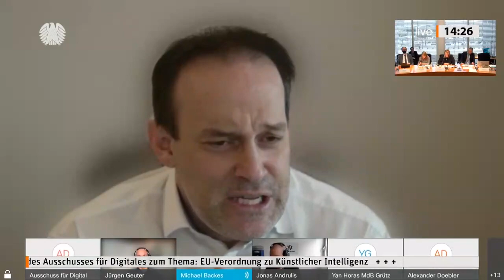Sachverständige bewerten EU-Verordnung zur KI unterschiedlich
Der Entwurf für eine EU-Verordnung zur Regulierung Künstlicher Intelligenz (KI) wird von Sachverständigen unterschiedlich bewertet. Das wurde während einer öffentlichen Anhörung des Ausschusses für Digitales am Montag, 26. September 2022, deutlich. Im April 2021 wurde ein Vorschlag für einen ersten Rechtsrahmen vorgelegt, der unter anderem auch eine Risikoeinstufung für KI-Systeme hinsichtlich von Grundrechten, Sicherheit und Privatsphäre vorsieht. Während beispielsweise Prof. Dr. Patrick Glauner von der Technischen Hochschule Deggendorf vor einer Überregulierung warnte, die vor allem kleine und mittelständische Unternehmen (KMU) träfe, lobte Dr. Joachim Bühler, Geschäftsführer beim TÜV-Verband, den „risikobasierten Ansatz“ der Verordnung. Reguliert werde lediglich der Hochrisikobereich, der einen Anteil von fünf bis 15 Prozent habe, sagte er.